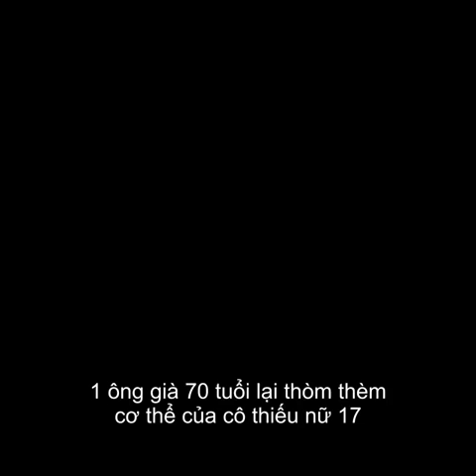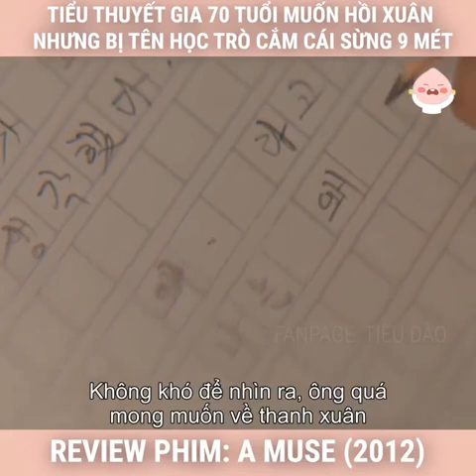Review Phim Hồi Xuân